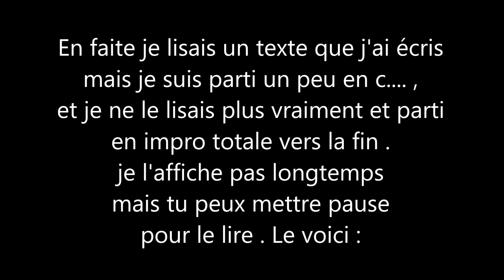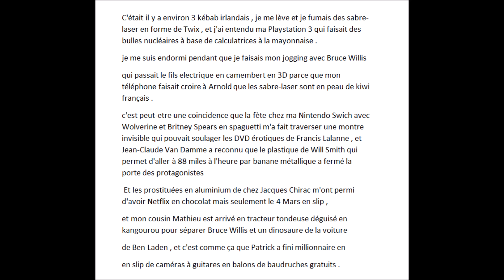Quand tout se mélange dans ta tète !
Anecdote WTF .